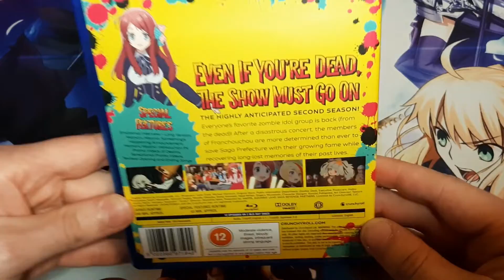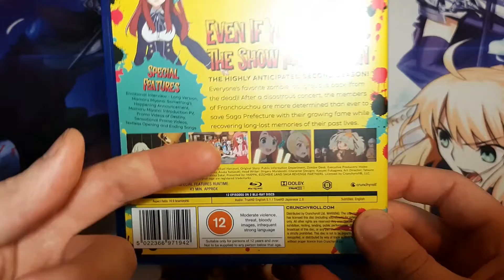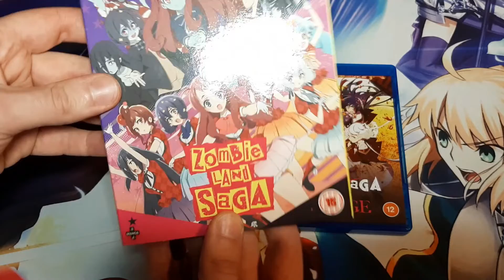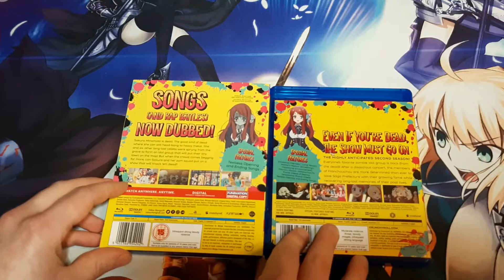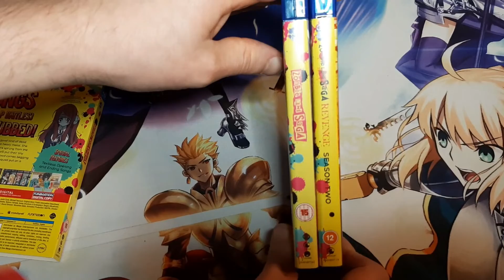Unboxing: ZomBie LANd SaGA REVENGE (UK)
Tally ho!

It's time for our return to the prefecture of Saga. The second season of Zombie Land Saga released on 31st of October in 2022 and - sadly - comes without dubbed songs.